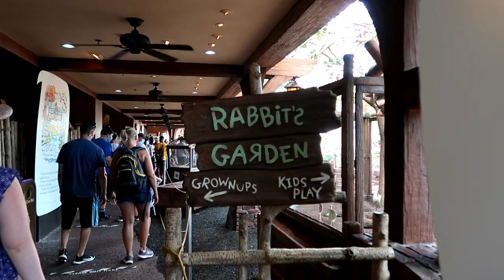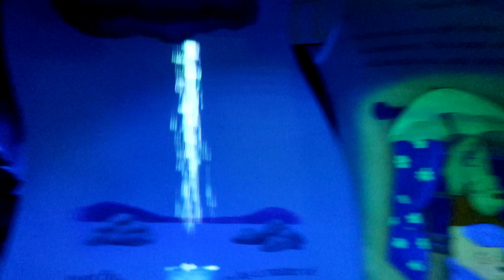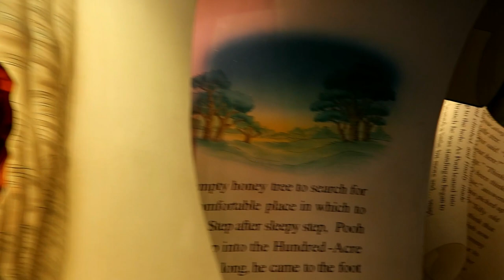Halloween At Magic Kingdom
Hey Disney friends! We took a last minute surprise trip to Disney World to see the Halloween festivities! We are staying at The Contemporary resort for 4 nights! Come along with us on our travel day heading to Magic Kingdom for some yummy food and exciting rides! We even were lucky enough to run into some SPOOKY cavalcades! :)